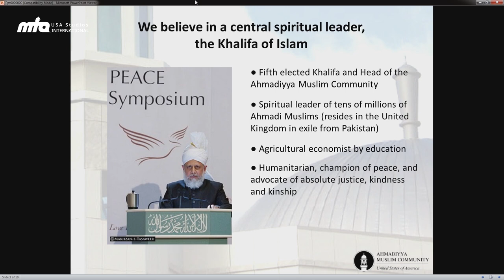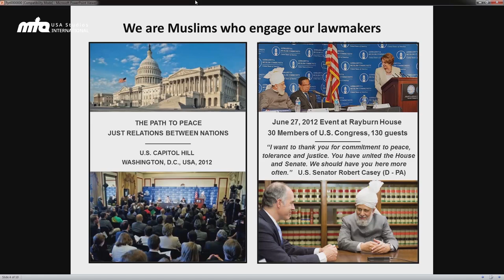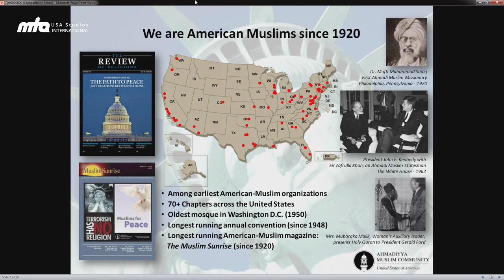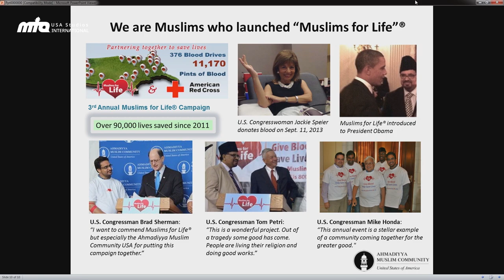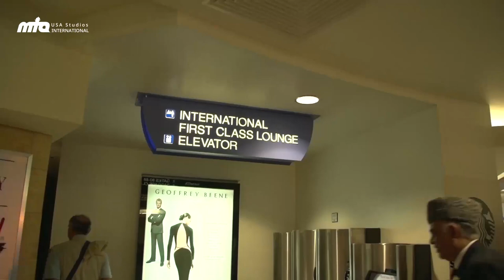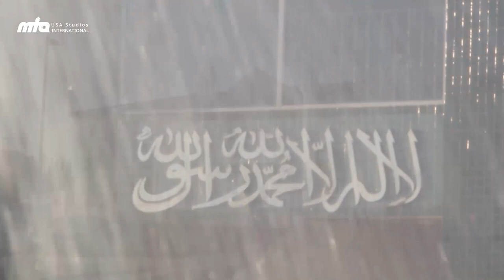Pete Aguilar, Dick Haley, Gloria Negrete - Guest Session at Jalsa Salana USA West Coast 2013